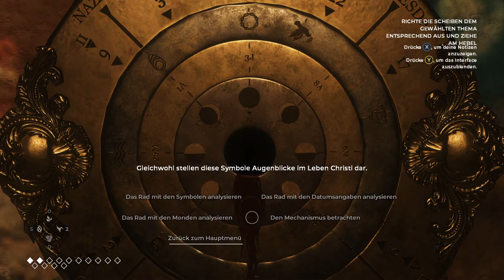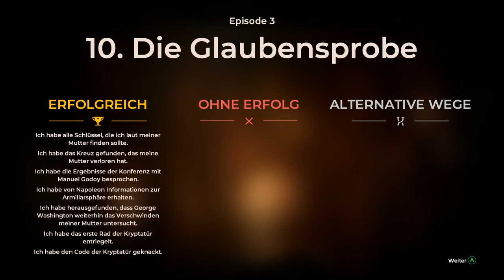The Council #17 Beschaffe die Gegenstände